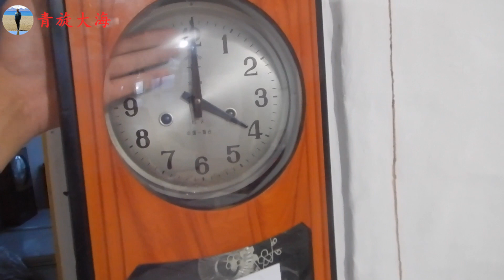大海6万买台新车，赔3万卖了，我每天省吃俭用钱都浪费了